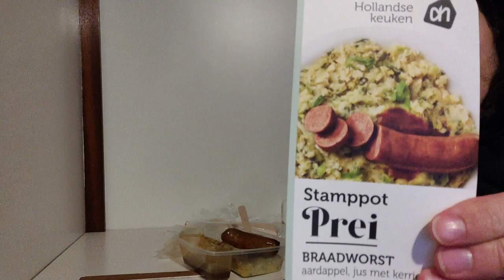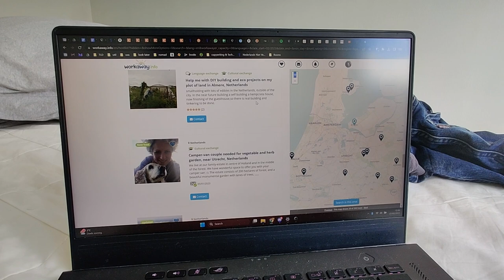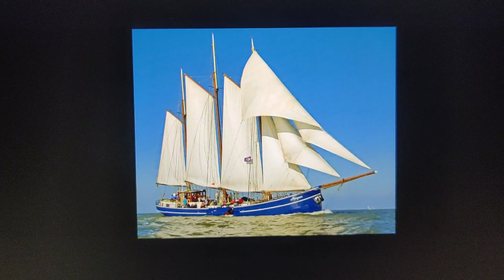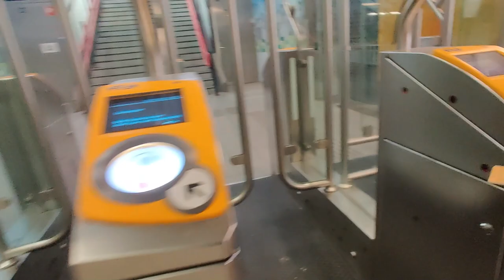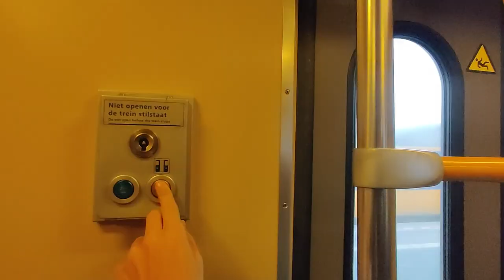Homeless In The Netherlands, Again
Hello. My name is Patrick, and I moved to the Netherlands with the goal of starting a new chapter in my life. I was going to finish my college education, get a well paying job, and try to fit in. However, not everything went to plan, as it tends to happen. Now I have no idea what I'm doing with my life. I've lost my path in an unfamiliar world. I dropped out of university, had a crisis, and traveled through Europe out of my backpack. After 5 months and over 15 countries later, I came back to the Netherlands to face reality. But reality seems fleeting, and with so many options it feels like there are none at all. It's all still playing out, and I don't know what will happen next

Thank you Eilt for the coffee ☕! 😄